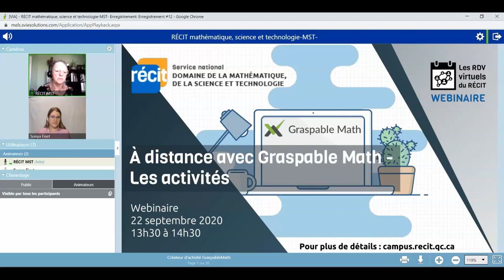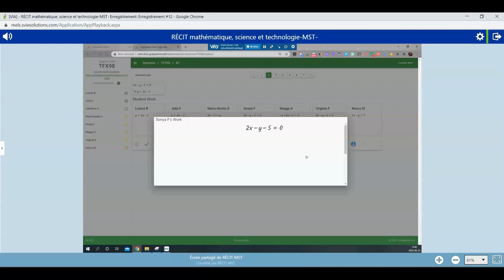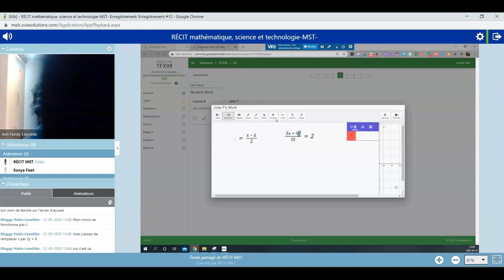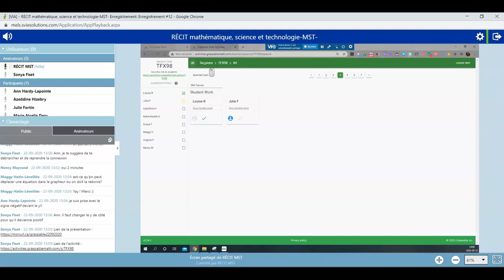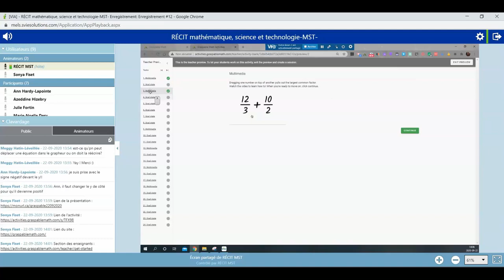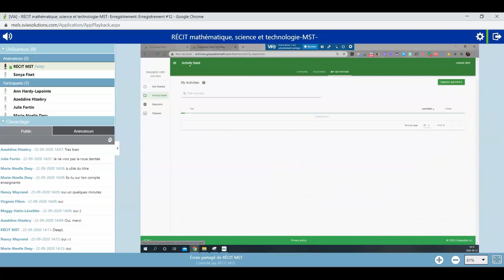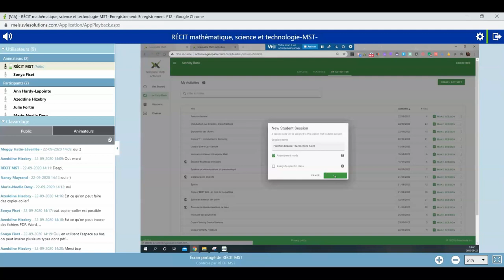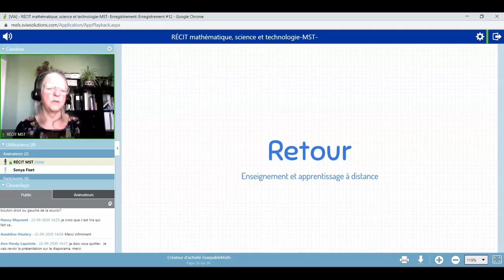Webinaire À distance avec Graspable Math - Les activités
Enregistrement du webinaire présenté le 22 septembre 2020 dans le cadre des webinaires de la rentrée du RÉCIT MST.